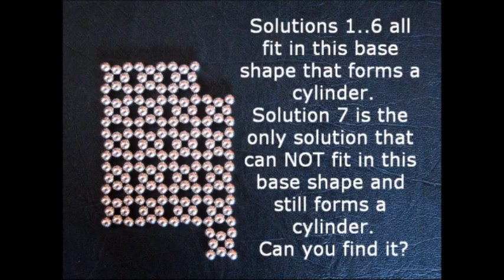Tetromino Cylinder Puzzle Solution DEBUNKED!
Music done my me via MusicShake.com.